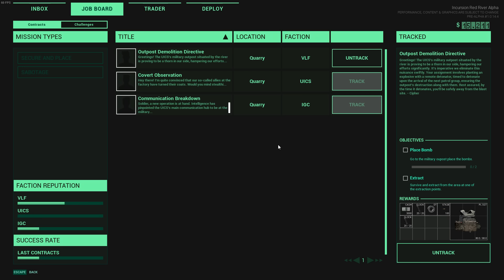Incursion Red River Review - Extraction Shooter SP and Coop